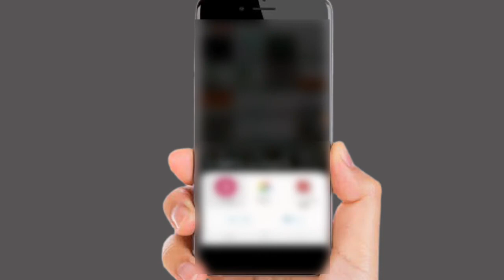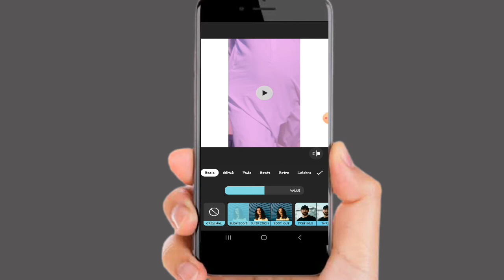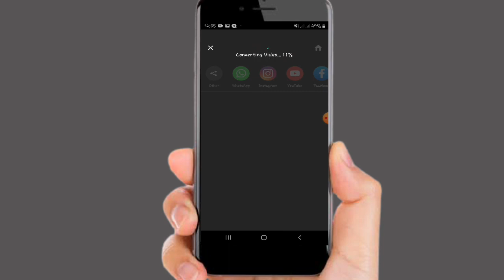How to make trending video for tiktok || tiktok video maker || slow motion video in tiktok 2021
In this video you will see how to make trending video for tiktok or how to make trending status I hope you will be like this video shear with friends also subscribe my YouTube channel and press the bell icon.

Search keywords...

how to make tiktok video with
pictures
Qhow to make tiktok id
how to make tiktok edits
how to make tiktok trending
how to make tiktok new trend
how to make tiktok transition
pictures new trend
how to make tiktok slow motion
how to make trending video
video on capcut
how to make new trending video
video with kinemaster
video editing
how to make 3d trending video on
video 2021
video filter
video i am not model
how to make trending slow
motion video on tiktok

for purposes such as criticism, comment, newsreporting, teaching, scholarship, and research Fair use is a use permitted by copyright statute that might otherwise be infringing Non-profit,educational or personal use tips the balance in favor of fair use Some photos in the video are downloaded fromCroogle Image.